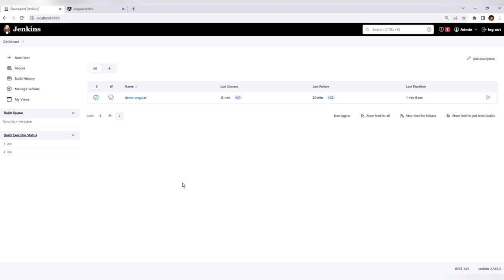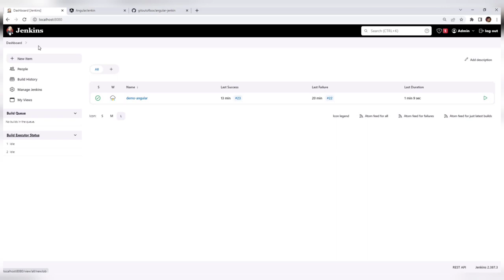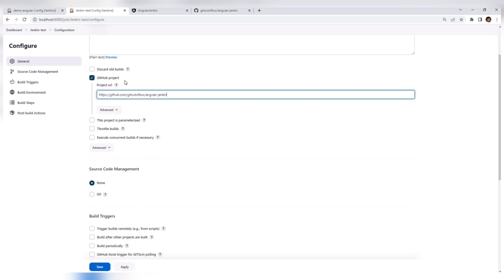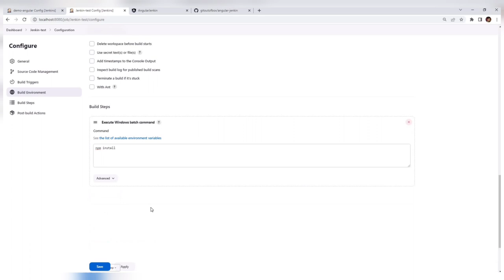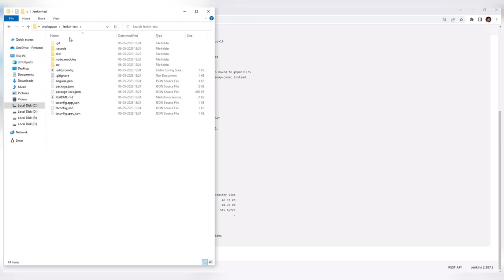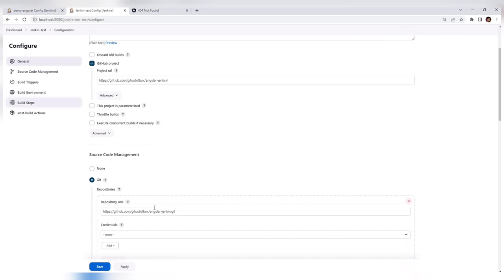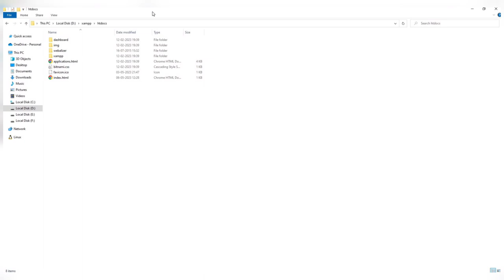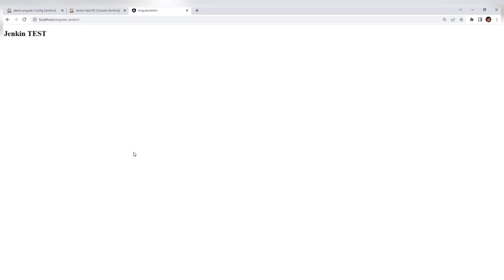Jenkin - Angular Build Free style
Lets build angular app through Jenkin and deploy to xampp server folder.

Step 1: Install Java
Step2: Install Jenkin
Step 3: Configure jenkin
Step 4: Create Angular app
Step5: (If required) change base href in angular.json
Step 6: push to gitHub
Step 7: Configure build steps in Jenkin
Step 7.1: Add git URLs
Step 7.2: Add build steps
Step 8: Run build
Step 9: run xampp (of other server, change the copy target path according to your server location)

1. npm install
2. npm run ng -- build
3. robocopy dist/  D:/xampp/htdocs/ /E
@echo robocopy exit code: %ERRORLEVEL%
@if %ERRORLEVEL% GTR 3 ( echo robocopy ERROR )
@if %ERRORLEVEL% GTR 3 ( exit %ERRORLEVEL% )
@set ERRORLEVEL=0

Video edit: Inshot app